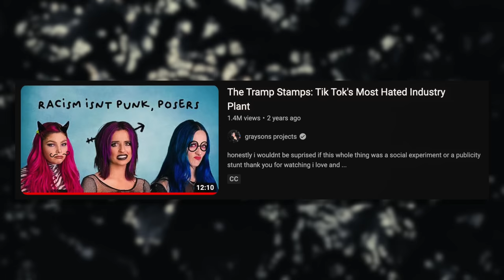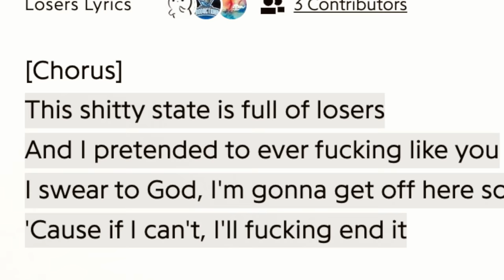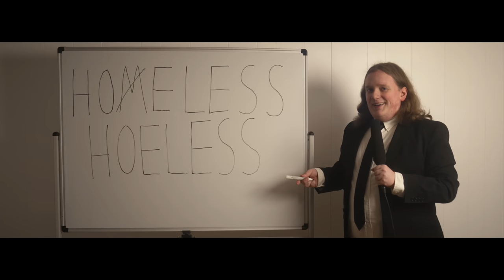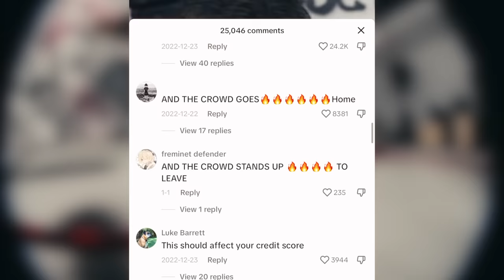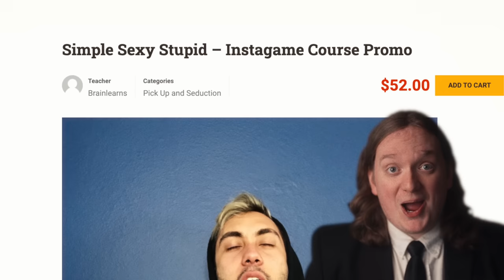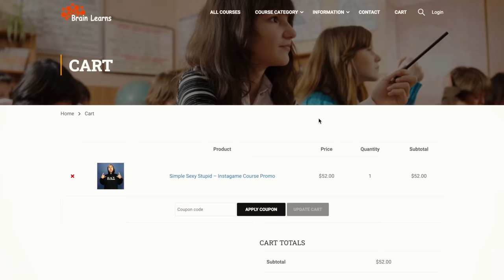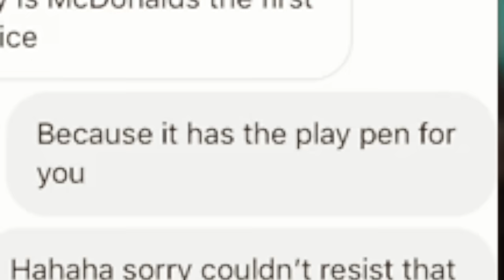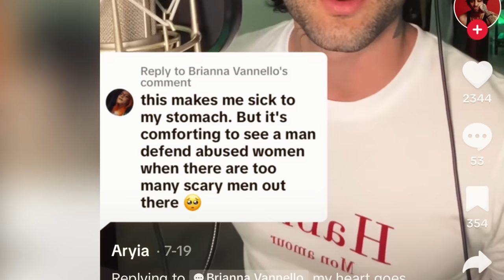TikTok's Worst Emo Singer Used To Be A Creepy Pickup Artist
Try Rocket Money for free

Second Channel: @RyanBeardProductions